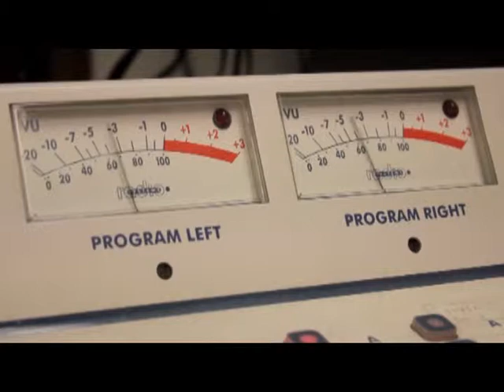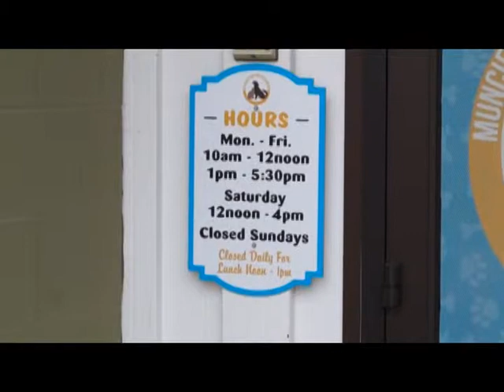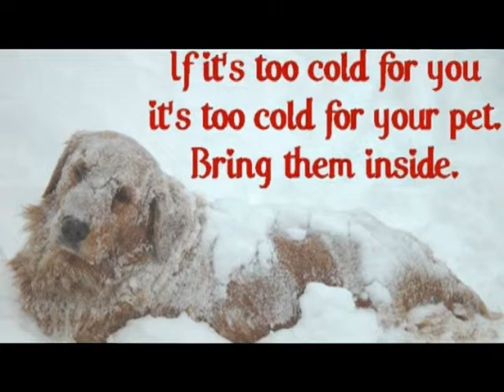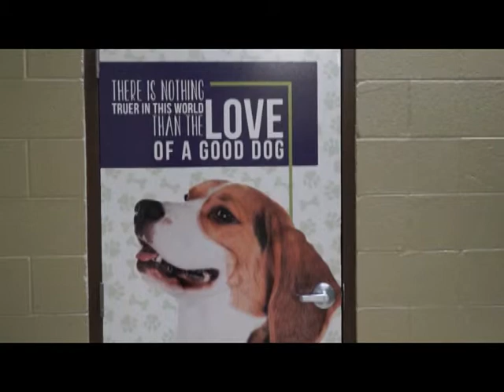Muncie Today: The Animal Shelter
Meeting the new director of the Muncie Animal Shelter Melissa Blair.